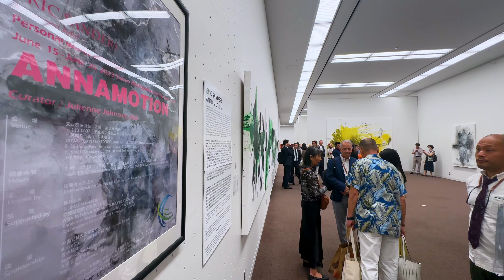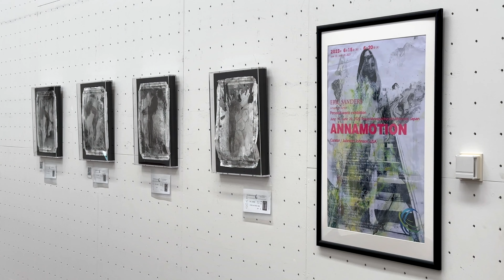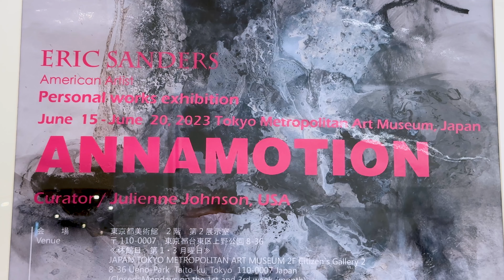Annamotion by Eric Sanders at Tokyo Metropolitan Art Museum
Annamotion

Solo Exhibition by Eric Sanders
Curated by Julienne Johnson
Tokyo Metropolitan Art Museum, Tokyo, Japan

Join us on an artistic journey to Tokyo, Japan, as we present the documentation of LA-based artist Eric Sanders' solo exhibition titled "Annamotion", at the Tokyo Metropolitan Art Museum located in the heart of Tokyo's Ueno Park.

This captivating exhibition marks Sanders' first solo show in Tokyo and takes center stage at the 'Japan 22nd International Art Exchange' edition during the month of June 2023.
In two gallery spaces, Sanders presents a diverse collection of over 30 mixed media works on canvases, including large-scale pieces and polyptychs, and a selection of smaller works.

Throughout exhibited works Sanders takes us on journey exploring the theme of profound femininity. In each artwork, Sanders depicts the female body in dynamic poses of jumping or falling, set against abstract backgrounds. Using monochromatic palette, juxtaposed to individual splashes of pure colors on few large scale paintings, Sanders creates a mesmerizing atmosphere, allowing various textures to intertwine as backdrop for his muse, a stunt access and martial arts, Anna, to step out from the canvas. The name 'Annamotion' cleverly represents Eric's wife Anna in motion, capturing the energy and spirit of a divine femininity. Anna's figure, portrayed as jumping or falling, being pushed and pulled, gracefully propelled or suspended, or simply just dancing or walking, in Sanders' paintings becomes a signifier for the divine feminine energy and force that empowers.

For more art documentaries and exciting exhibitions, visit our

More about the artist:

Eric Sanders (b. 1963 in Philadelphia, PA) is a painter based in Los Angeles, California. Born and raised in Pennsylvania, Sanders initially learned to paint from his father, who was an accomplished amateur painter. Sanders painted throughout his childhood and into early adulthood before taking a break to focus his attention on building a career. Since making a return to art, Sanders has established himself as an innovative and distinctive presence in L.A.’s vibrant contemporary art scene. An artist with an extensive repertoire of skills, Sanders mixes the traditional tools and techniques of oil painting, drawing, collage, and printmaking with the latest digital art technologies to create unique, striking works that blur the lines between abstraction and figuration. An intriguing combination of the familiar and the experimental, Sanders’ body of work makes an exciting contribution to the landscape of contemporary painting.
Sander’s work has been exhibited in a variety of solo and group exhibitions, as well as numerous benefit auctions and art fairs, including such prestigious events as Miami’s Art Basel and the LA Art Show.
Eric Sanders is represented in New York by Water Wickiser Gallery, by Tag Gallery in Los Angeles, and by Katherine T. Carter & Associates in the Hudson Valley.